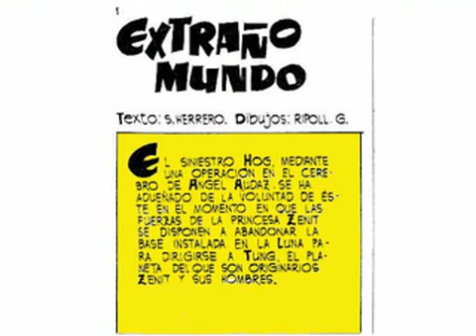ANGEL AUDAZ EXTRAÑO MUNDO 06